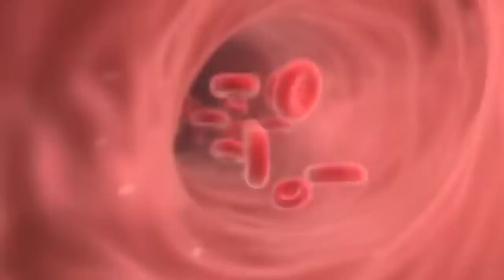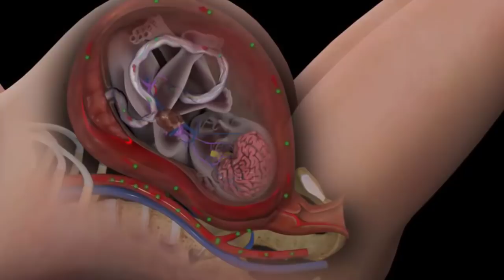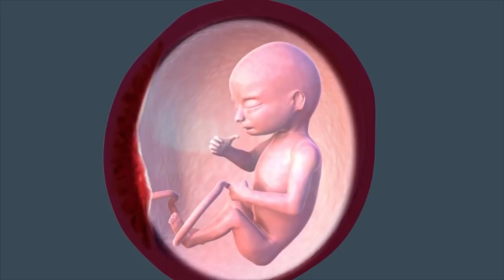Fungsi Ari-ari (Plasenta) yang Sangat Penting Bagi Kehidupan Janin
Haloo Bund!

Plasenta merupakan salah satu organ penting untuk menunjang kehidupan janin di dalam kandungan. Plasenta atau yang akrab ditelinga kita sebagai ari-ari sebenarnya mulai terbentuk sejak awal kehamilan. Fungsi plasenta sendiri sangat penting bagi pertumbuhan dan perkembangan janin, sebab tak jarang gangguan pada pertumbuhan janin diakibatkan oleh permasalahan pada plasenta. Oleh sebab itu, saat hamil bunda juga perlu memperhatikan kondisi plasenta karena dapat berdampak langsung pada perkembangan janin. Kira-kira apa saja ya Fungsi plasenta atau ari-ari yang sangat penting bagi kehidupan janin?